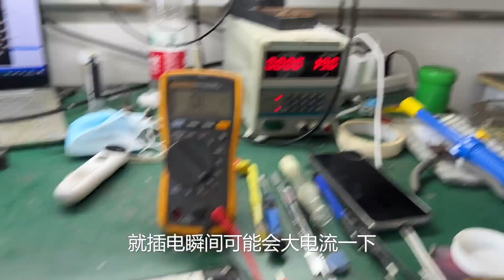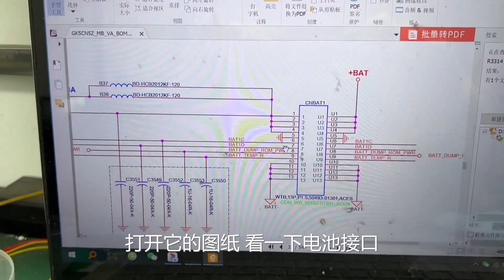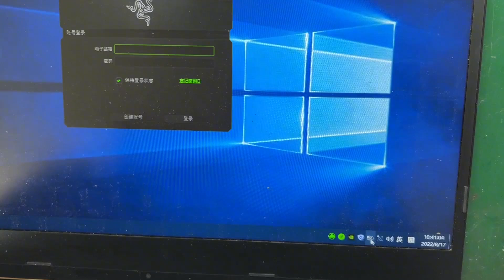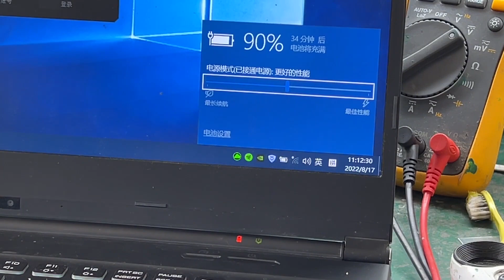【笔记本维修】神舟战神Z7M，太不正常了，还改了水冷？靓仔修机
我们的视频是为了为观众提供娱乐，同时也保证了拍摄过程的安全。 【笔记本维修】神舟战神Z7M，太不正常了，还改了水冷？靓仔修机